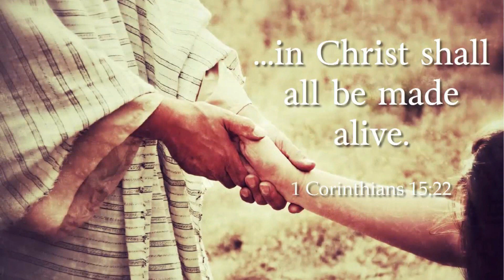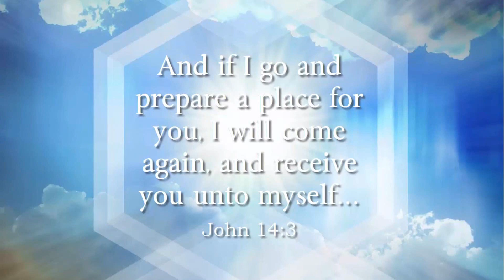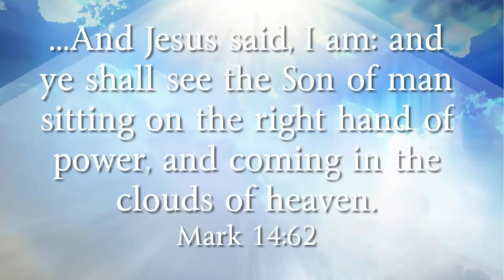How Do I Come Before God? (4-16-23)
Pastor Thomas Corbello speaks from the book of Micah regarding our standing before God Almighty.